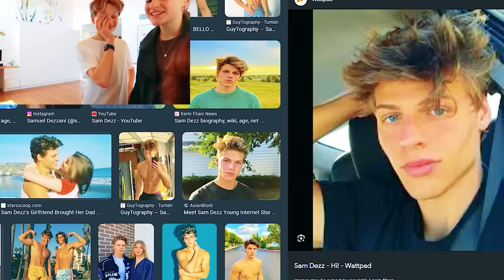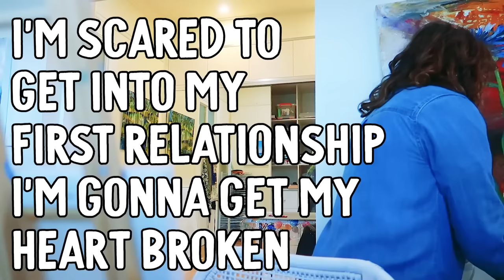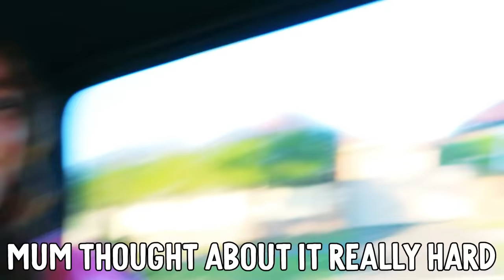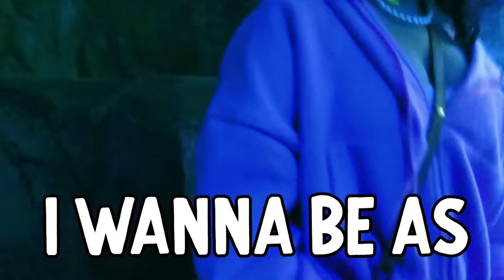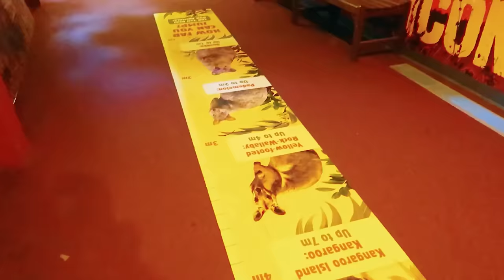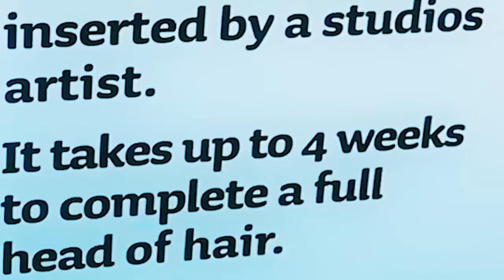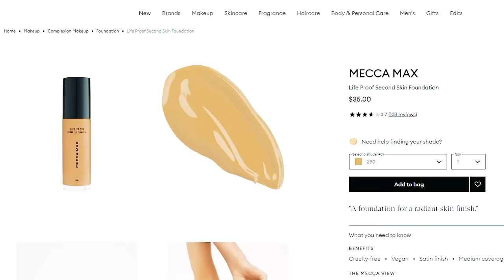GETTING READY FOR THE BEST NIGHT OF MY LIFE w/Norris Nuts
In this video the Norris Nuts go to Sydney. Sabre & Biggy go to the Aquarium, The Zoo and also out for a fancy dinner.